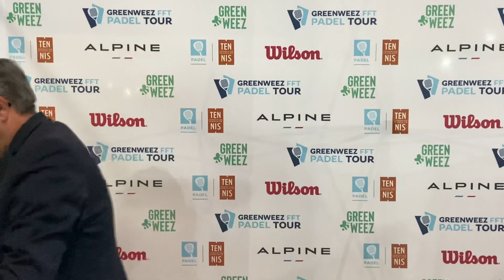Laurent Aznar : "récompenser les clubs qui jouent le jeu"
Laurent Azanar, directeur du Conseil National du Padel s'est confié au micro de Padel Magazine sur les mises à jour et les évolutions qui seront mises en place en 2024